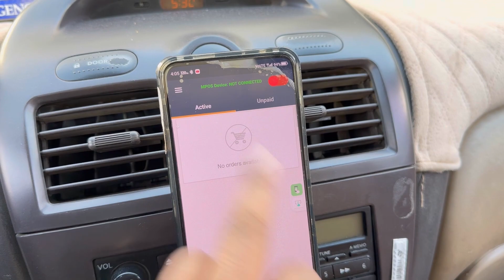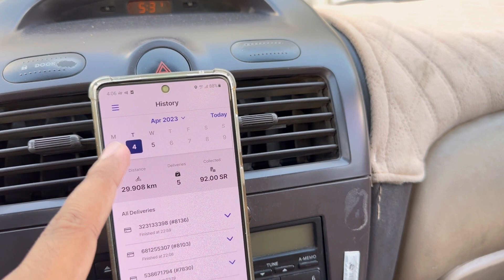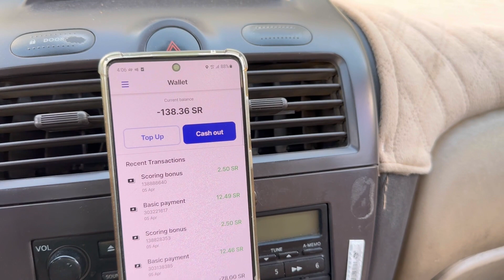Food delivery work One month salary got my job in saudi arabia food delivery \ ফুড ডেলিভারি কাজ বেতন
Food delivery work One month salary got my job in saudi arabia food delivery ফুড ডেলিভারি কাজ করে এক মাসে বেতন কত টাকা পেলাম জানলে অবাক হবেন 😯😯..